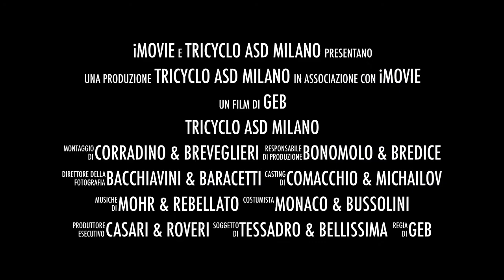TRICYCLO Asd Milano - Cinque Terre 2016 - TRAILER